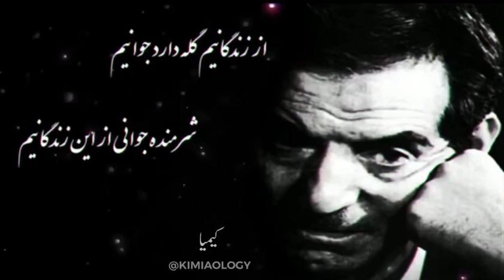جرس کاروان ‫شاعر: محمد حسین شهریار _ Shahriyar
جرس کاروان
‫شاعر: محمد حسین شهریار

از زندگانيم گله دارد جوانيم
شرمنده جواني از اين زندگانيم
دارم هواي صحبت ياران رفته را
ياري کن اي اجل که به ياران رسانيم
پرواي پنج روز جهان کي کنم که عشق
داده نويد زندگي جاودانيم
چون يوسفم به چاه بيابان غم اسير
وز دور مژده جرس کاروانيم
گوش زمين به ناله من نيست آشنا
من طاير شکسته پر آسمانيم
گيرم که آب و دانه دريغم نداشتند
چون ميکنند با غم بي همزبانيم
اي لاله بهار جواني که شد خزان
از داغ ماتم تو بهار جوانيم
گفتي که آتشم بنشاني، ولي چه سود
برخاستي که بر سر آتش نشانيم
شمعم گريست زار به بالين که شهريار
من نيز چون تو همدم سوز نهانيم